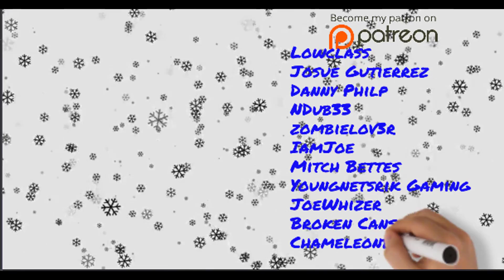GIVEAWAY Fallout 4 Christmas: Delivering Toys With A Junk Jet & Diamond City Decorations Easter Egg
Diamond City is all decked out for the holidays! Let's go spread some Xmas cheer delivering toys with a junk jet! This Easter egg in Fallout 4 took a while to get to but it was SO awesome. No matter what you celebrate I hope you have a wonderful day! Merry Christmas, Happy Holidays, Happy Hanukkah, Happy Winter Solstice, Happy Kwanzaa, Happy Monday!

came across a fun little Fallout 4 Easter egg that you can check out for yourself if you — unlike most 6-year-olds — have the patience to wait for Christmas Day.

All you have to do is bide your time until the in-game calendar (look for it at the bottom left-hand corner of your Pip-Boy) arrives at Dec. 25. Then, fast-travel back to Diamond City (the first major hub in the game) and you'll find the former Fenway Park decked out with lights and decorations.